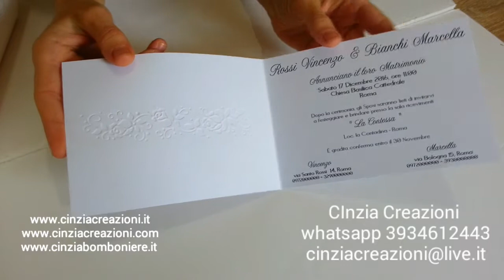Partecipazione economica rose fiori floreale con fiocco Matrimonio Battesimo fiocchetto nozze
Partecipazione Matrimonio tema Floreale Rose realizzata in cartoncino da 240 grammi con fantasia in rilievo rose e fiocchetto.